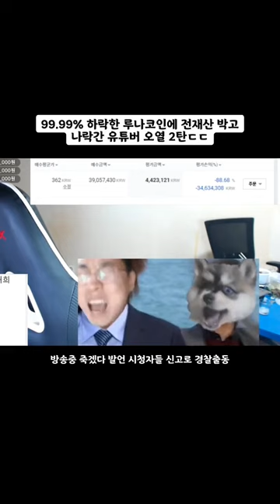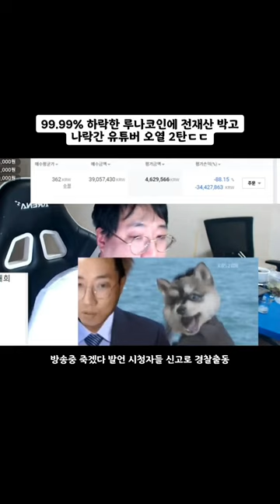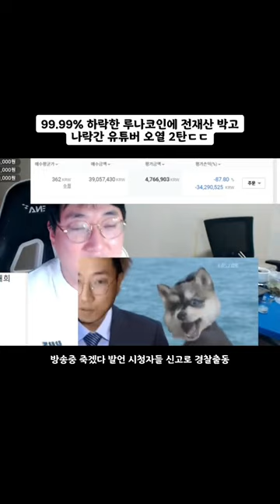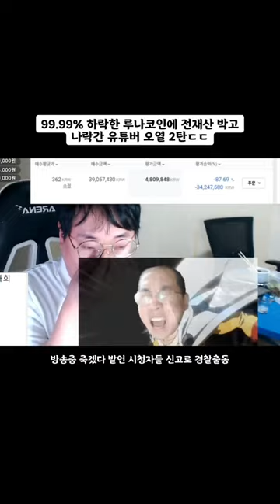코인하지말자ㄷㄷ#코인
코인하지말자ㄷㄷ#코인 승냥이 추천 추천추천 추천간판 추천뜨게해주세요 코인,승냥이,추천,추천추천,추천간판,추천뜨게해주세요